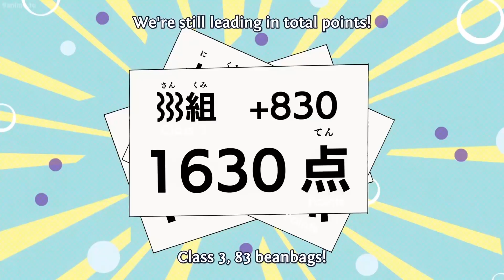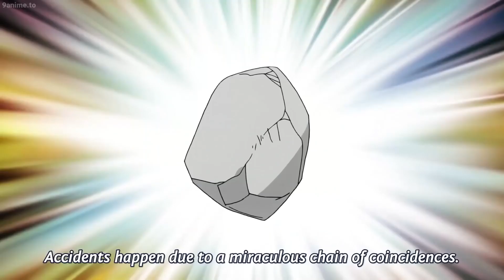斉木楠雄のΨ難 [ 学校はサイキの地獄です ] ねんどううの父の幽霊がサイキに出没、ココミの変態兄 || Saiki Best Funny #102